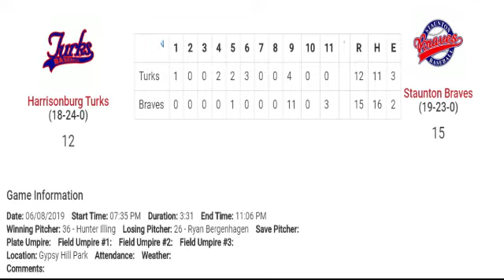Day 10 Rewind Highlights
Don't have time to watch the full Rewind Season video? Here are the highlights!

Meet Tyrie Blalock, coach of the Braves has he tells the behind the scenes story of this 15-12 comeback win by Staunton.

Come check us out on instagram @ vblbaseball or visit our